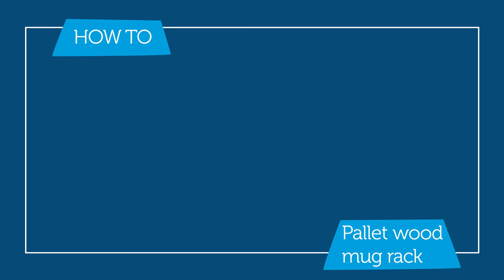How to make a pallet wood mug rack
How to build a mug rack using recycled pallet wood.

This upcycled pallet project is great to keep as your own or give as a gift!

It's a quick and easy DIY pallet project, made using a few simple tools and decorated however you wish! We used Frenchic's Alfresco paint in the shade 'After Midnight' and gave it a rustic finish by sanding some of the dried paint away!

Silverline Tools How To videos are for reference purposes only. Undertaking these projects is entirely at your own risk.
Read safety instructions before operating any power tools and always wear appropriate protection.